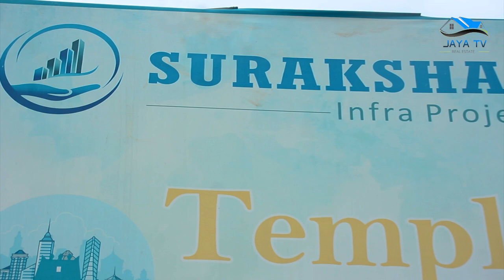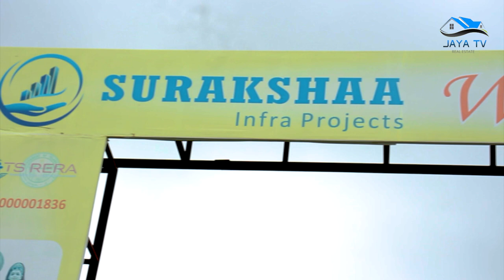Open Challenge : 100 % మా PRICE కి ఎవరు ఇవ్వరు | Dtcp & RERA | Plots in Yadadri | Warangal Highway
Suraksha infra projects presents dtcp and rera approved project @ wangapally- warangal highway
-Free resort membership
- 100 acres gated projects
- 100km distance from Warangal Highway
- Temple city
- EMI option is also available
- All amenities and developments completed

🔔 Transform your real estate aspirations into achievements with Jaya TV. 👉Facebook 👉Instagram 👉Linkedin ✅ Recommended Playlists 👉 Hmda Plots 👉 Villas ✅ Other Videos You Might Be Interested In Watching: 👉 Road Facing Open plots 👉 82000/- Rental Income house for sale in Vanasthalipuram 👉 Apartments & Villas 👉 Own a House in 45Lakhs ✅ About Jaya TV. Welcome to Jaya TV, your go-to destination for everything real estate! Whether you're dreaming of your perfect home or looking to invest in land, we've got you covered. From cozy houses to luxurious villas and open plots ready for your ideas, our videos bring the latest and best real estate opportunities to your screen. Join us as we explore, promote, and guide you through real estate. 🔔 Dreaming of the perfect home? ADD HASHTAG HERE ⚠️DISCLAIMER: We do not accept any liability for any loss or damage incurred from you acting or not acting as a result of watching any of our publications. You acknowledge that you use the information we provide at your own risk. Do your research. You are authorized to share the video link and channel and embed this video in your website or others as long as a link back to our YouTube channel is provided.